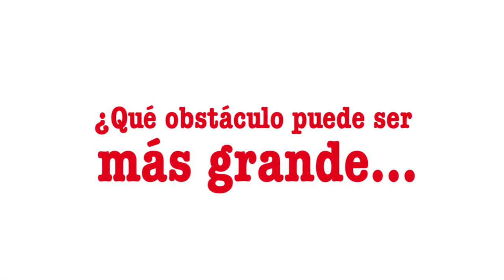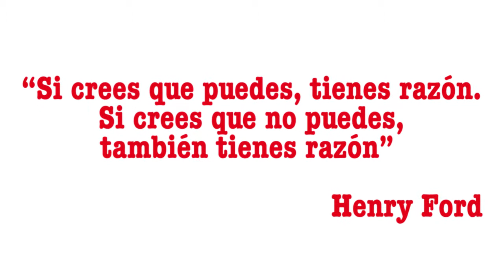VIDAS INTENSAS: AMANTE DE LA VIDA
Adrián no se ve en pequeñeces. Su mente es más poderosa que su cuerpo, así que la batalla por defender lo que le gusta él la ha ganado.  Su hermana y él nacieron con una enfermedad que no permite que sus músculos se desarrollen, por eso sus extremidades no les permiten ni siquiera vestirse o amarrarse los cordones de los zapatos. Sin embargo, desde hace algún tiempo Adrián decidió que sería un handbiker.  Esa decisión lo ha motivado a tener máde 20 medallas en su cuarto, producto de carreras que ha realizado.  Su historia la tomamos desde antes de las 5 de la mañana, porque para él la bendición de estar vivo amerita una celebración diaria, desde temprano.